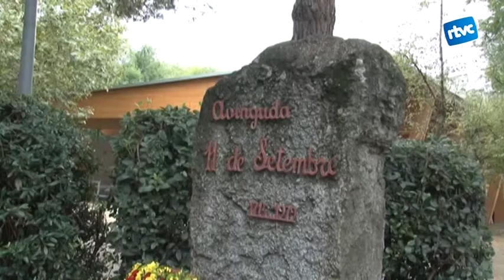OFRENA FLORAL Onze de Setembre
Acte institucional de l'ofrena floral a l'avinguda Onze de Setembre en motiu de la Diada Nacional de Catalunya.